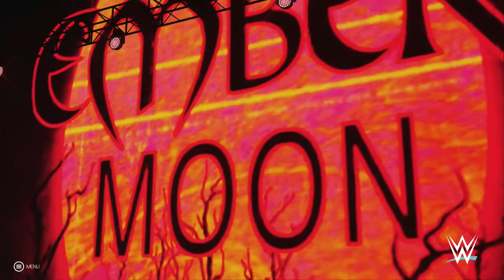WWE 2K19 Universe Mode Women's Wrestling Episode 2 - 4 Aces, 1 Semi Final Spot